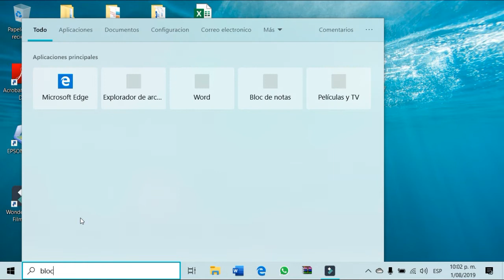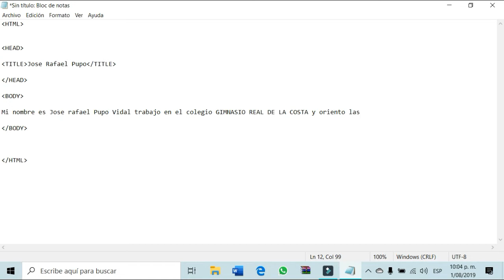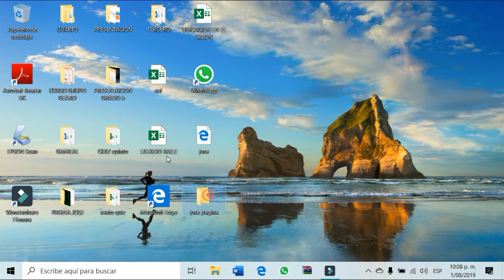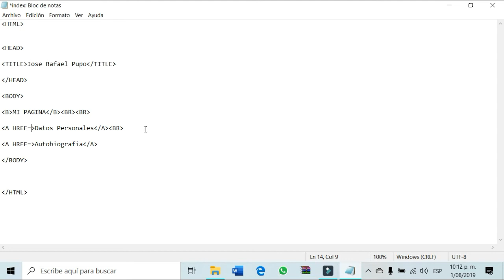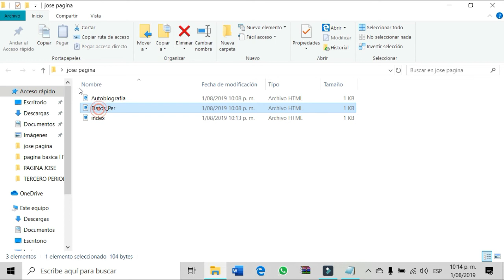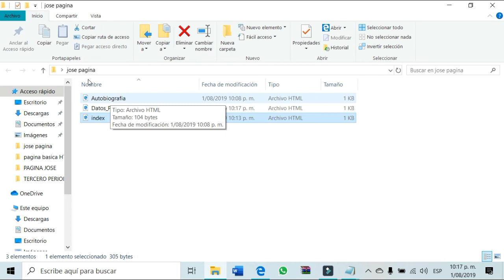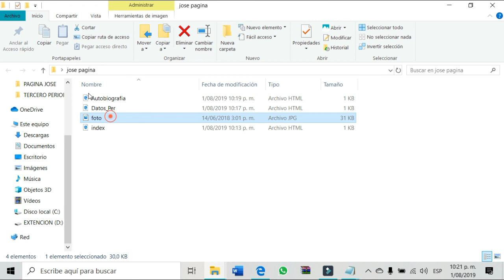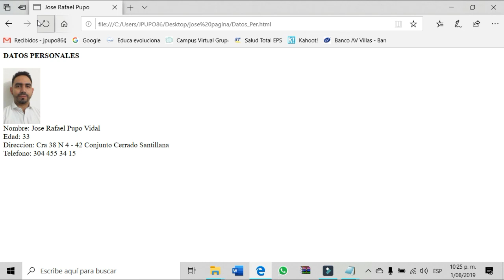Explicación HTML básico